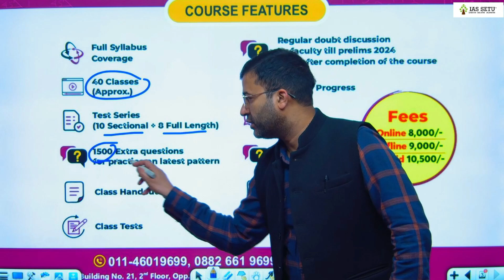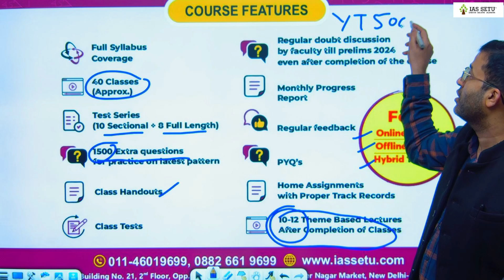CSAT CRASH COURSE BATCH - 2 | BY AMIT GARG | UPSC 2024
The CSAT CRASH Course is designed to allow 150 Hours Approx of viewing for 40 Lectures.
The Course also covers previous year questions with detailed discussion.

📅 Course starts from 26th February 2024.
⏲️ Class Timings-  05:00 PM to 7:30 PM.

Access till prelims 2024.

The course will cover a total of 40 Lectures.
Classes Will Run on IASSETU App

Course will cover following topics:
✅ Quantitative Aptitude
✅ Reasoning
✅ Non-Verbal Reasoning
✅ Data Interpretation
✅ General Mental Ability
✅ Reading Comprehension

It will also include
✅ 10 Sectional Tests
✅ 08 Comprehensive Tests
✅ 1500 Extra Questions for Practice
✅ Class Handouts
✅ Home Assignments
✅ Live Lecture
✅ Live doubt Discussion Sessions

*Admission taken on the Website is considered as online Admission only. For Offline Admission, you have to Enroll at our Office - Building no. 21, Bada Bazaar Road, Old Rajinder Nagar, Delhi